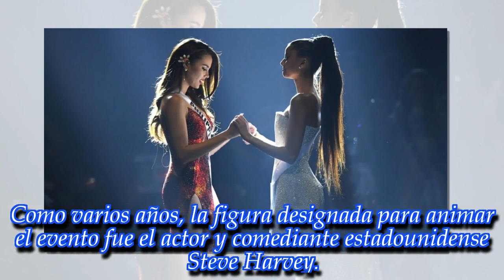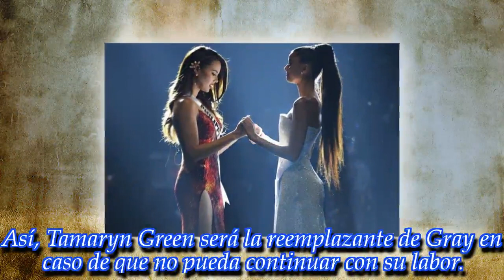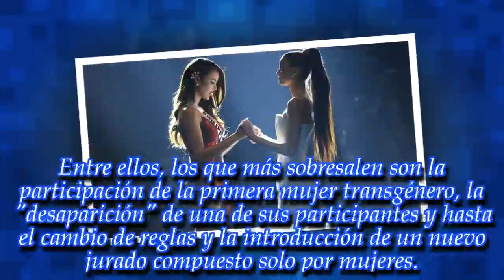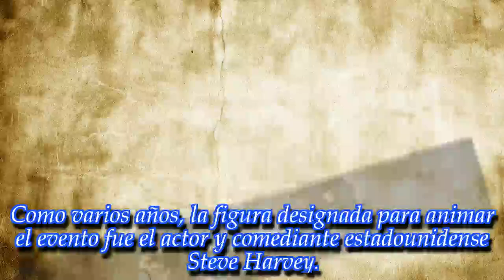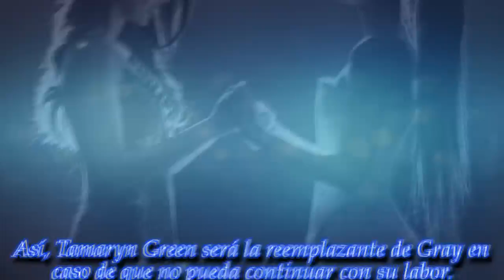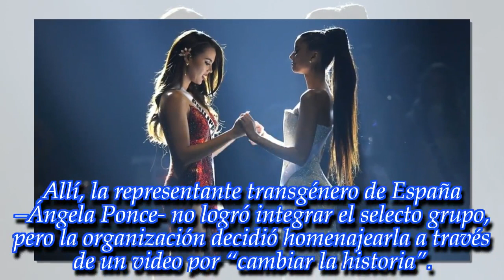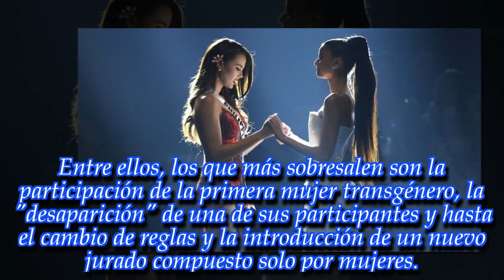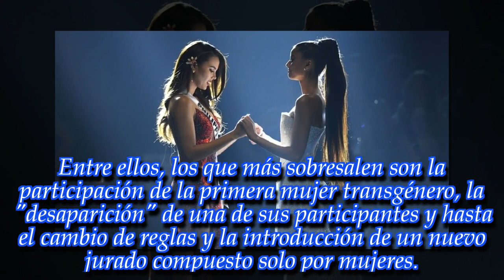NOTICIAS DE HOY - Miss Universo coronó a una nueva reina de belleza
Noticias Principales:
Con este título, la vencedora logró la cuarta corona para su país.